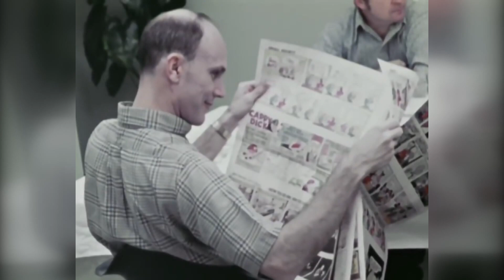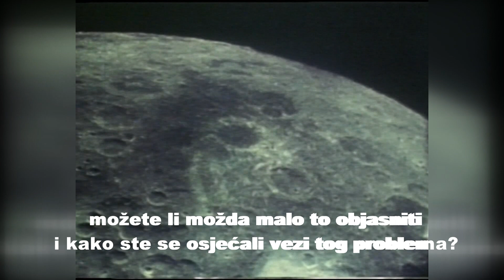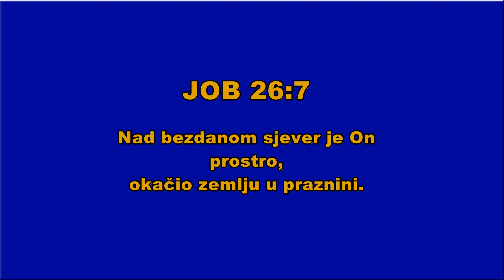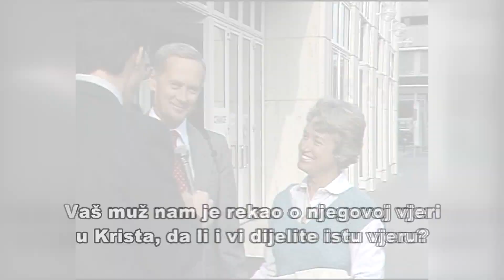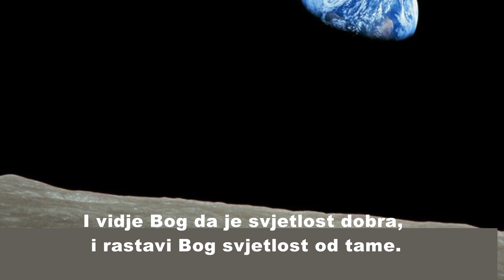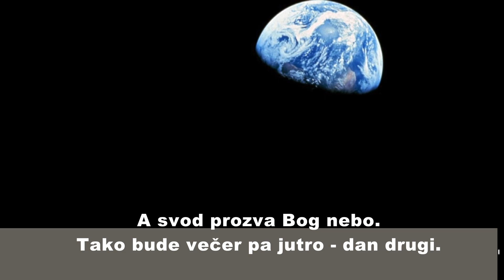Sreća ili ispunjenje srca